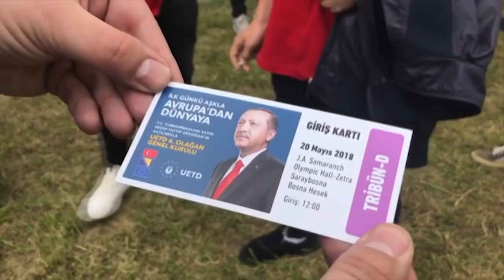Erdogan u Sarajevu - RTVNP Live 2